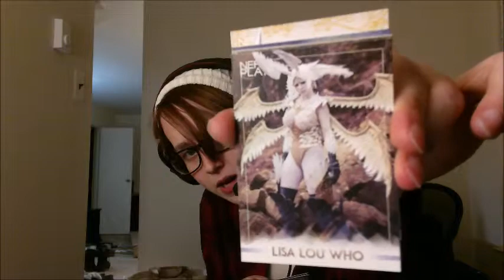NerdBlock Unboxing: April 2015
Welcome back to Cos-fession!

Here are all the links I promised!